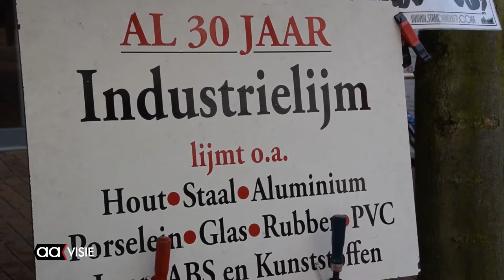Standwerkersconcours in Almelose binnenstad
Het is jaren geleden dat er in Almelo een standwerkers concours is geweest. Ook nu probeerden de standwerkers op originele, humoristische en spreekvaardige manier goederen aan te prijzen.

Als standwerker moet je een cabaretier en artiest in een zijn om een file van mensen voor je kraam te krijgen. Tijdens de dagen 'Almelo Shopt Buiten' waren er dus vele koopjes te krijgen in het winkelcentrum.